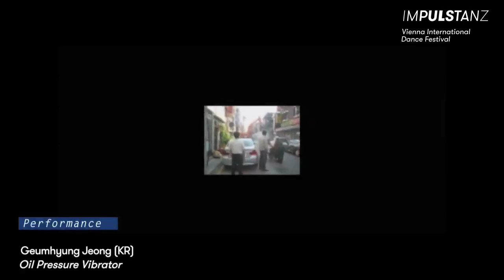"Oil Pressure Vibrator" Geumhyung Jeong (KR)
Geumhyung Jeong (KR)
"Oil Pressure Vibrator"
21 + 23 July
ImPulsTanz festival 2014